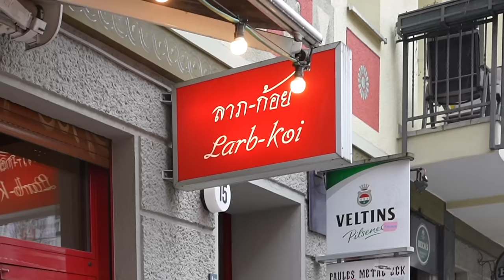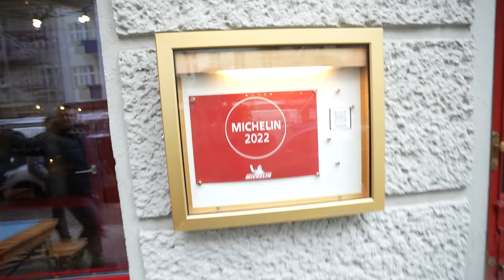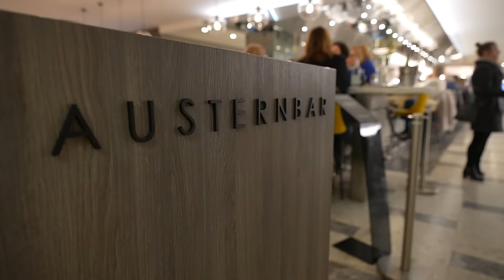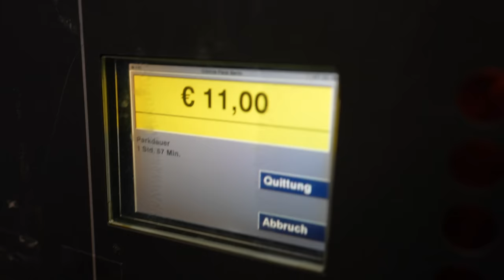Berlin Food Tour - die leckersten Schätze der Hauptstadt 🇩🇪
Randy's Kanal: @RandyGamble

📍 American Breakfast bei Annelies
📍 Fisch Curry & Austern  bei Larb Koi
📍 Austern & Seeigel in der Austernbar, KaDeWe
📍 Dinner bei Café Frieda